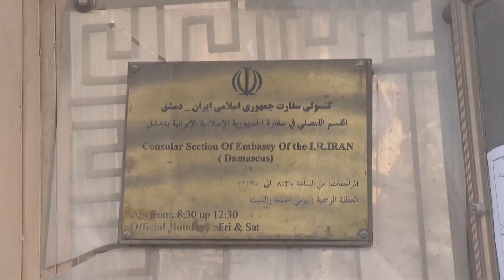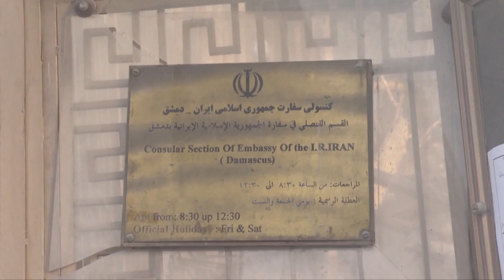Iran, Syria strongly condemns Israeli attack on Iranian Consulate in Syria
Iranian Ambassador to Syria Hossein Akbari told reporters at the scene that Israel's F-35 fighter jets had launched missiles targeting the Iranian Consulate's building, and he was in the Iranian Embassy building when the airstrike occurred.

CGTN Reporting